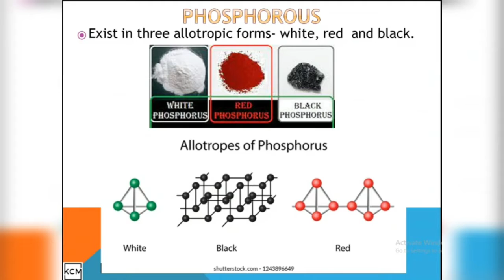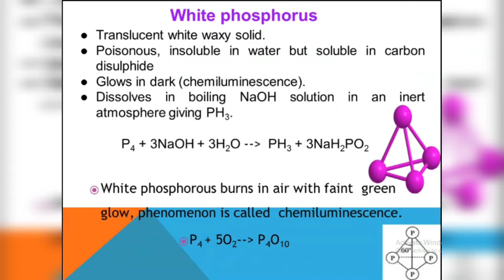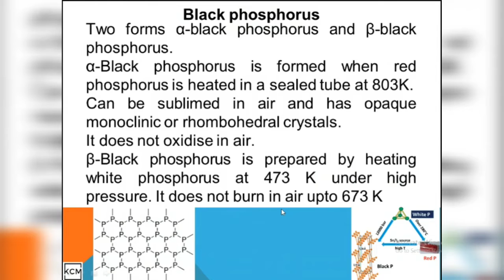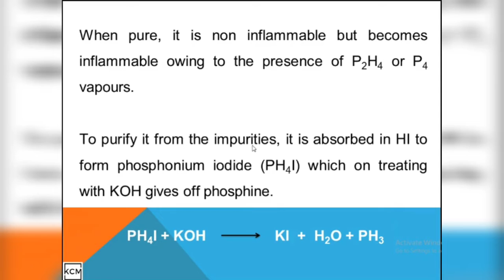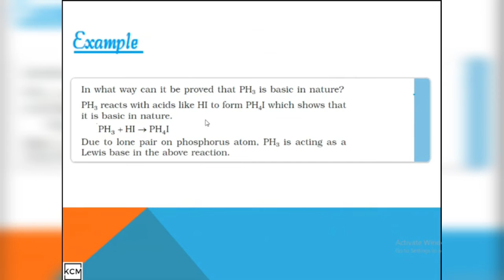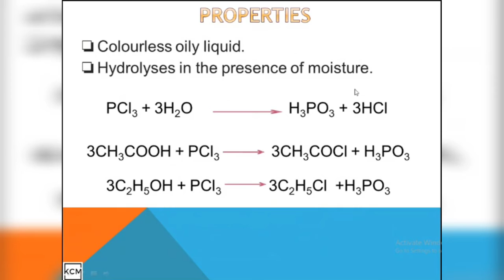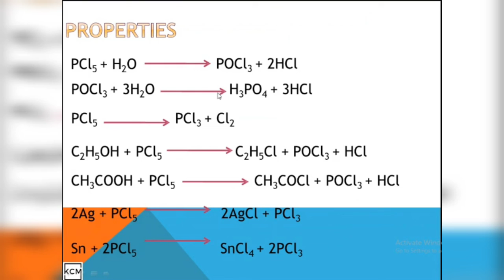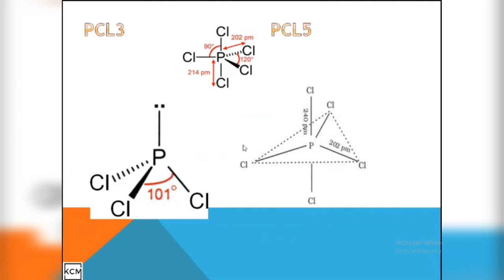Unit 7 | The p - block elements | Part 4 | Group 15 elements | Phosphorus | Phosphorus halides